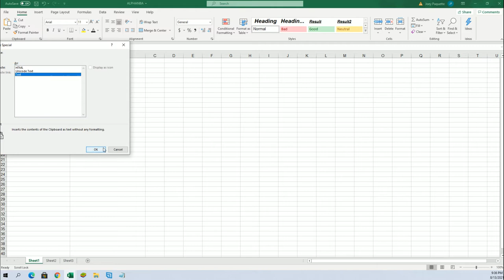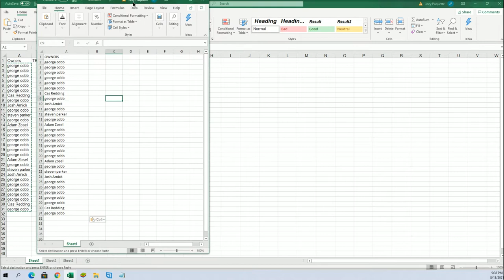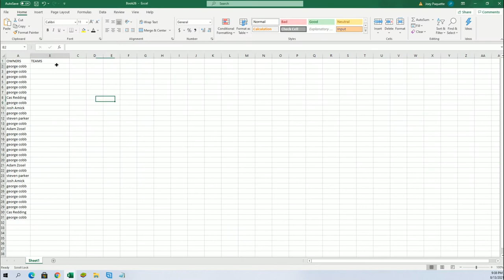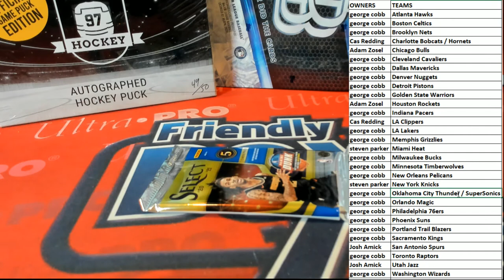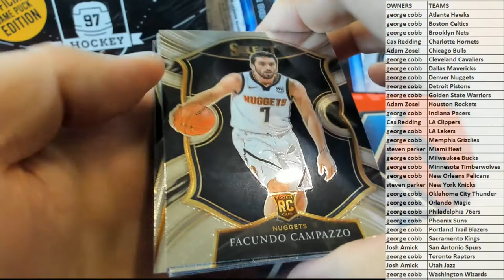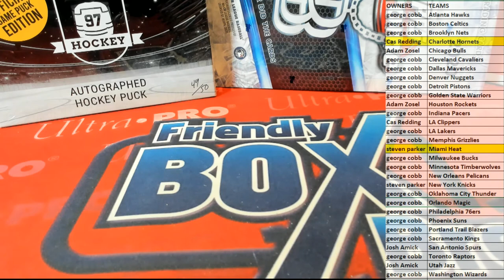2021 Panini Select Basketball Hobby ID 21SELECTBSK156